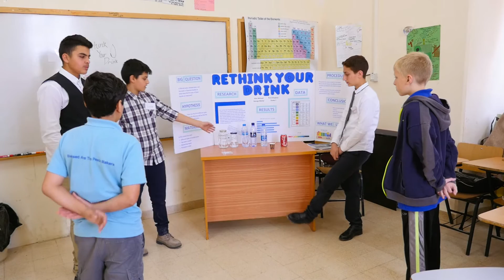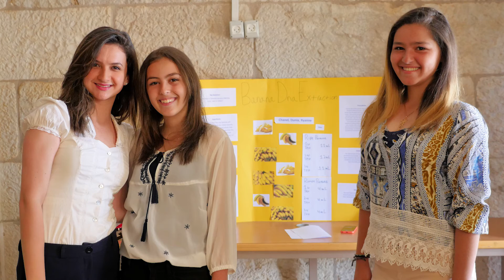JSB Science Fair 2016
JSB (Jerusalem School of Bethlehem) School Science Fair, 4/2016.